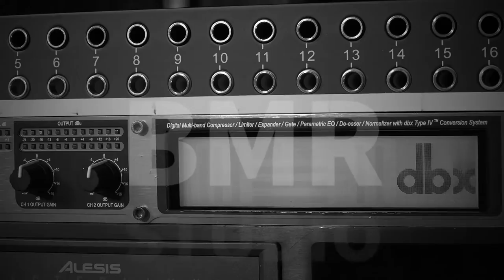We built a party place :) - Sanyi Bar Berlin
Aftermath of the Mega Unboxing video!
3 day of work compressed into couple of minutes, and few minutes from the party.
Sorry, if You can't see everything, but You can ask Me on live events.